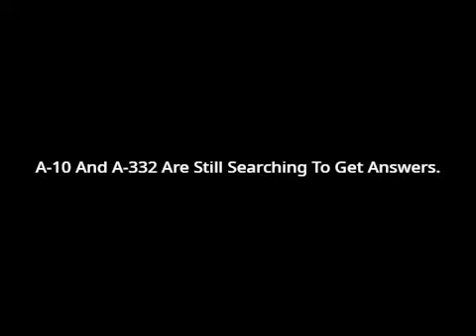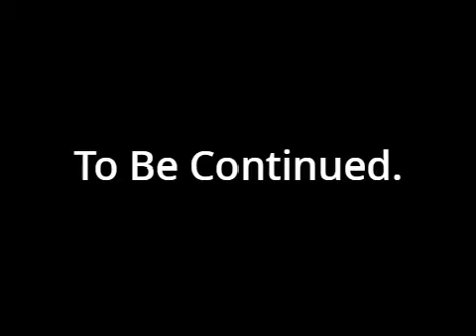Dimensional Threats - Part 2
As A-332 and A-10 Figure out who did it, they decide to look into the security Footage. but what they found shocked them..